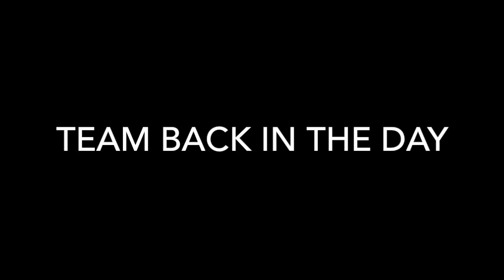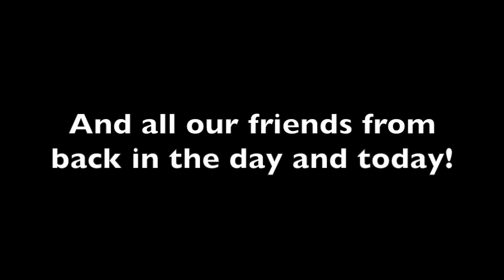Team Back in the Day (skydiving spoof)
First.. you can only make fun of what you also are, otherwise you're a jerk. We are "old" in skydiving. This does not mean we are old in life, feel old, or judge age in ANY way negatively. I give MASSIVE respect to those led the way in skydiving and life, from whom I still have so much to learn. Yeah, this spoof is joking about all of us who find ourselves saying, "Back in the day, we. blah blah blah." You know who you are. This is for us. xo

To learn from Mel, join the virtual skydiving coaching group she leads